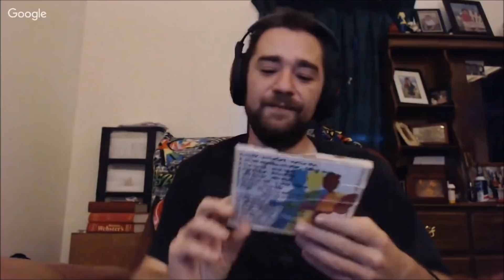Interview with Marcus Sawyer: Bringing Celebrities into Scientology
Interview with Marcus Sawyer. We discuss his time in Scientology and how he eventually left.

Marcus was in charge of getting public Scientologists in the Los Angeles area to introduce new people to Scientology.

Marcus helped open the Scientology Mission of Melrose in Los Angeles. The Melrose mission is a small Church of Scientology that caters to celebrities.